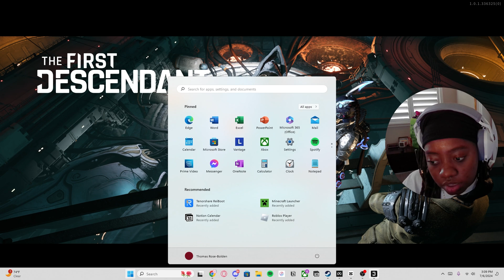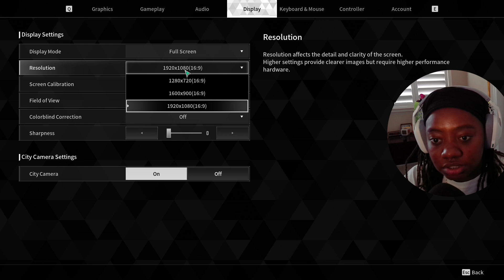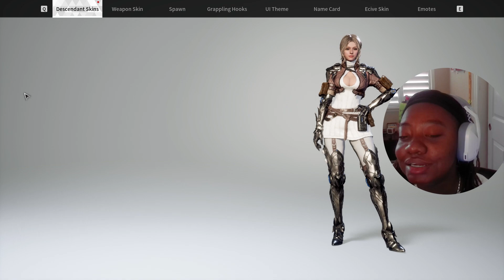First time playing First Decendent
Hello guys welcome to another video. today i'm playing a awsome game The first Decendent.  will be showing you the totrial of how i play and the learn how to use the decendent skills.